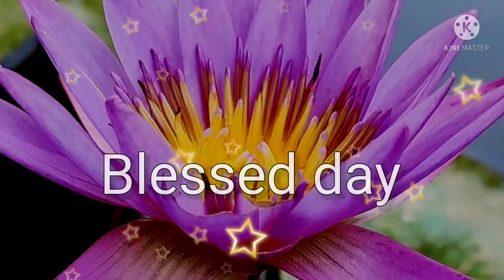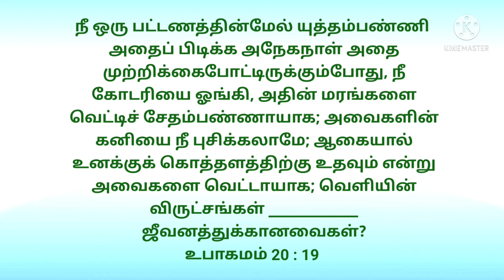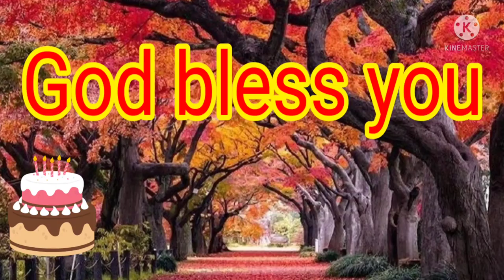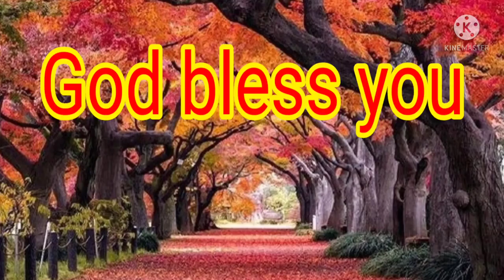today's question Bible ulagam